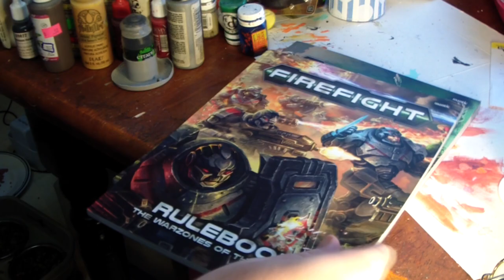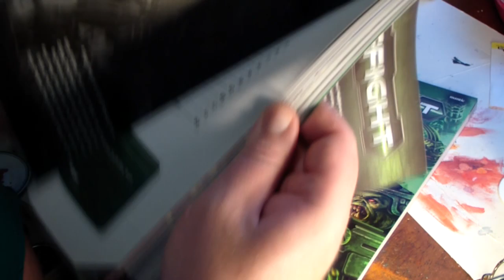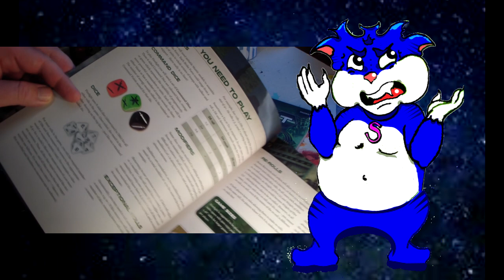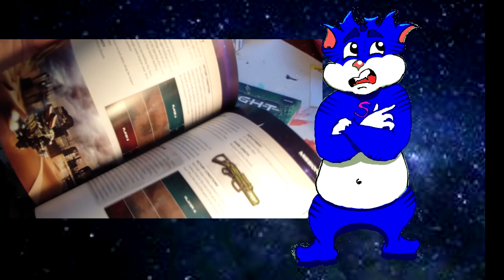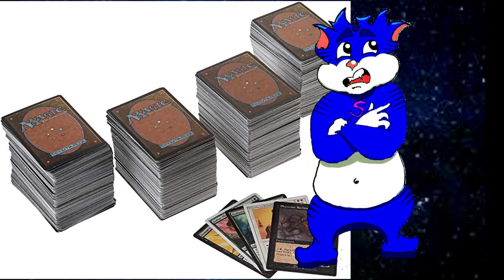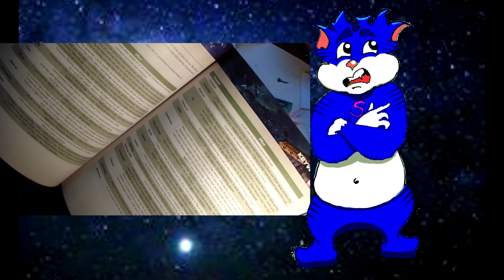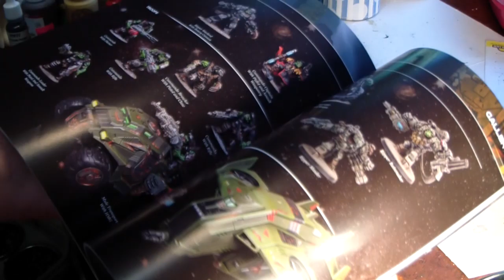Every KEY difference between WH40K and Firefight (comparison review)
I get into what makes Manitc's Firefight different from Warhammer 40k an if it's a good fit for your game table.